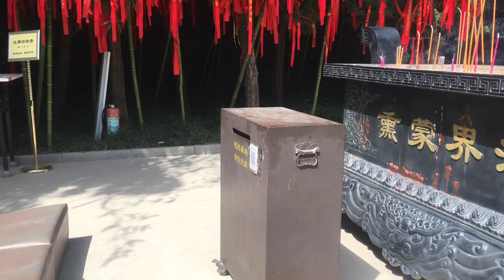中国陕西西安清凉寺，华严道场弘扬佛法，Qingliang Temple in Xi'an, Shaanxi, China